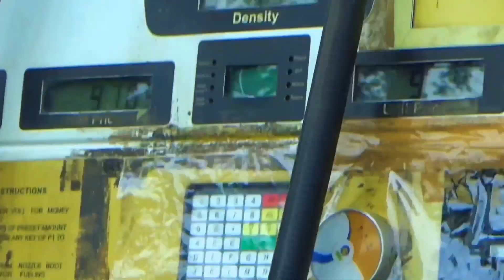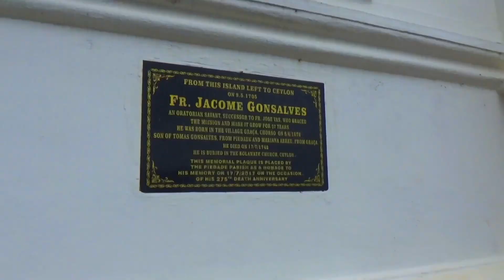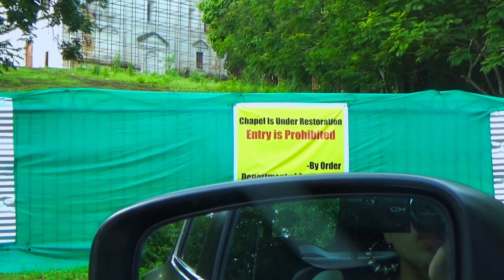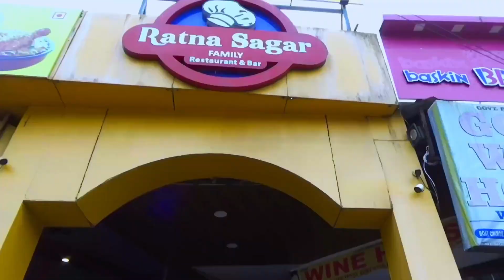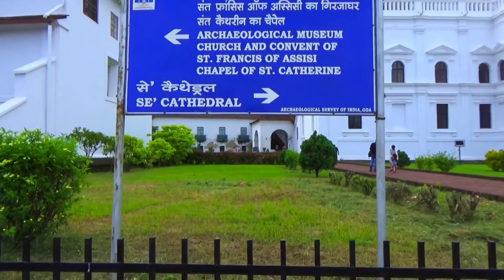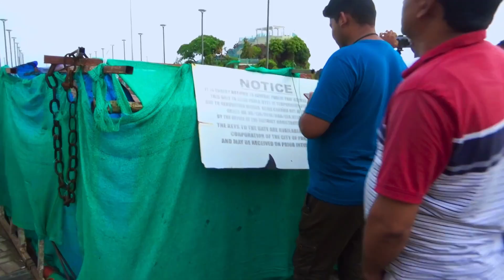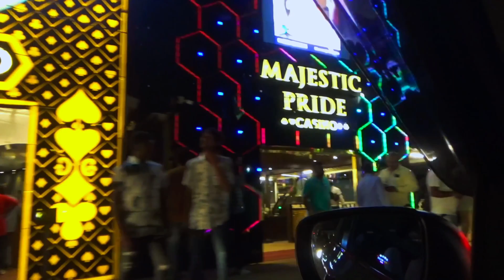Old Goa day2|Old Goa Churches|Old Goa Tourist Places| Old Goa Places to Visit|goa hidden beach|goa22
goa 2022
old churches goa
old goa
goa hidden beach
Goa's former capital is Old Goa or Velha Goa, is known for its colonial-era monuments.
In this video, will take you to the following places of Old Goa, which no one should miss during Goa visit.
Basilica of Bom Jesus Church: One of the most iconic landmarks in Old Goa is the Basilica of Bom Jesus Church. This church holds the remains of St. Francis Xavier and is Goa's oldest church. In addition to its religious and cultural significance, the Basilica of Bom Jesus is a World Heritage Site.but due to time issue we couldnot entered  in to this church as it was closed the timimg of this church most probably 9:00am-5:00pm.
Se Cathedral: Just opposite the Basilica of Bom Jesus lies the Se Cathedral. The Se Cathedral in Goa is one of the largest and most important churches in Goa. The church is simple in design and includes several altars, all of which have been beautifully carved. It houses the largest bell in Goa and is also included in World Heritage list.
Church of St. Francis of Assisi: Located just beside the Se Cathedral is the Church of St. Francis of Assisi. The Portuguese Church of St. Francis of Assisi dates back to 16th century. The church exhibits stunning architectural design. The church gilded interior features woodwork, statues, paintings and floral frescoes.
Archaeological Museum: There is an  Archaeological Museum adjacent to St. Francis of Assisi Church.
Chapel of St. Catherine: The Chapel of St. Catherine is situated next to the Archeological Museum. It was constructed in 1510 in the Baroque architectural style and has a brown and white facade. The chapel has only one plain altar in its interior. The chapel is not functional and is a part of the World Heritage Site.
Church of St. Augustine: A few meters away from the Se Cathedral, is the Church of St. Augustine. Originally a pilgrimage site, the Church of St. Augustine has become an abandoned ruin with the passing of time. The church was constructed in the early 17th century. The building started collapsing due to poor maintenance and turned into a ruin by the middle of the 19th century. This church is also included in the World Heritage list.
Lady of the Rosary Church: A few meters opposite to St. Augustine Church lies Our Lady of the Rosary Church. Our Lady of the Rosary Church was built between 1544 and 1547 as a Catholic Church dedicated to the Virgin Mary of the Rosary. Both the exterior and interior of the building exhibit Gothic and Manueline influences. The church is a World Heritage Site.
St. Cajetan Church: The church, named after St. Cajetan of Thiene, is the only example of Italian architecture in Old Goa. Built by Italian Friars of the Theatine Order, the church of St. Cajetan is a Roman Catholic Church. The building was completed in 1661, and it features Corinthian style of architecture. It has a large dome adorned with Latin inscriptions from Matthew's Gospel. The gilded and beautifully carved main altar is dedicated to Our Lady of Divine Providence.
Chapel of Our Lady of Mount: A few kilometers from St. Cajetan Church is the Chapel of Our Lady of Mount, which stands on a hilltop. Dedicated to the Virgin Mary, it is a Roman Catholic Church. The church was built between 1510 and 1519. Baroque architecture with Mannerist influences characterisesThe building.the mount mary chapel was under construction hence couldnot enter .
dona paula beach  a famous place in panjim city where many movie shooting took  place.its also famous for its love story about viceroy's daughter DONA PAULA. but couldnot entered due to work in progress.A nice pace to visit for tourists